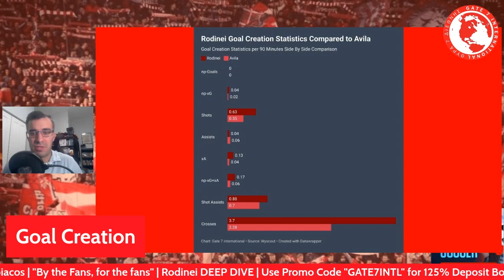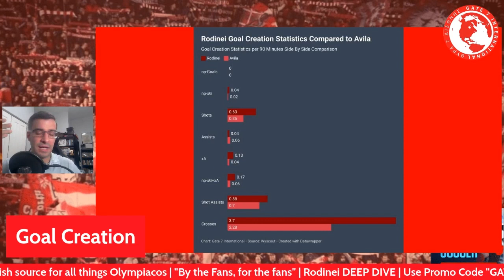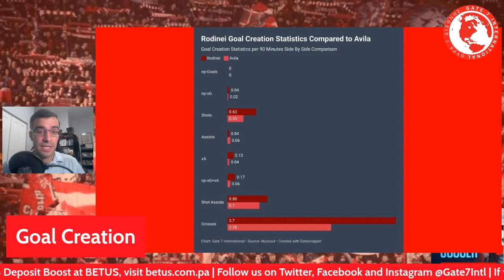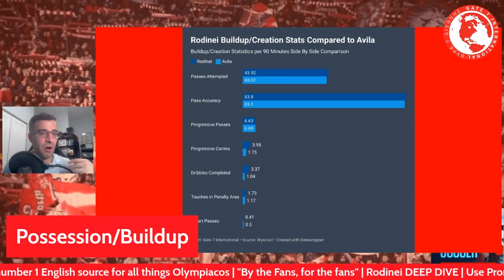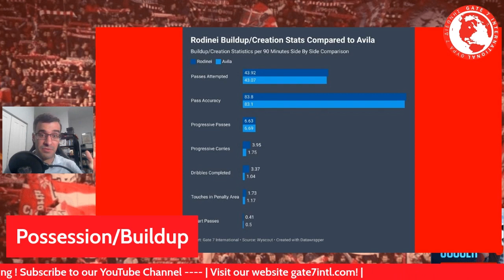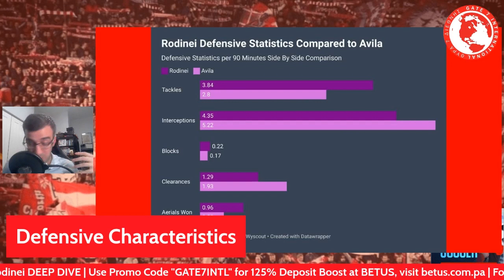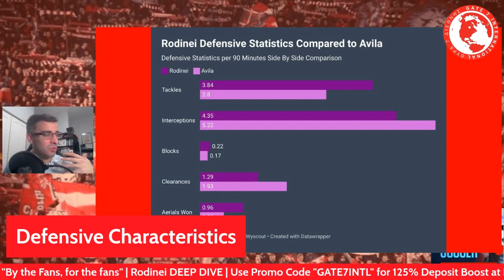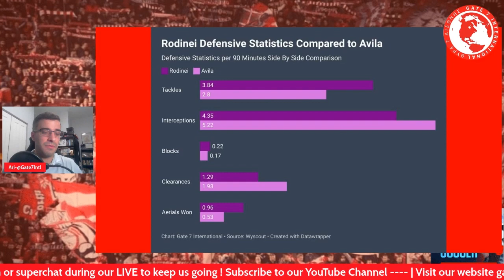RODINEI SCOUT REPORT | Olympiacos New Signing! | DEEP DIVE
Brazilian right back Rodinei has arrived at Olympiacos and Ari returns with a Deep Dive to give you all of the information you need to know about the player!

Chapters:

0:00 Intro / Player profile
3:40 Goal creation
8:00 Possession & buildup
13:39 Defensive characteristics
19:30 Ari's verdict !